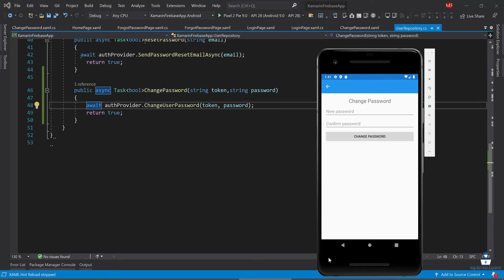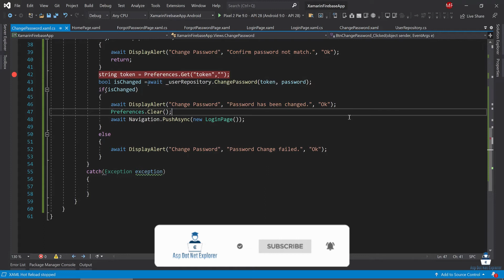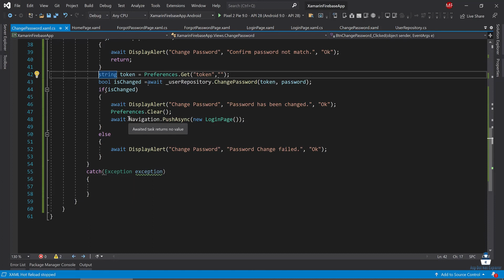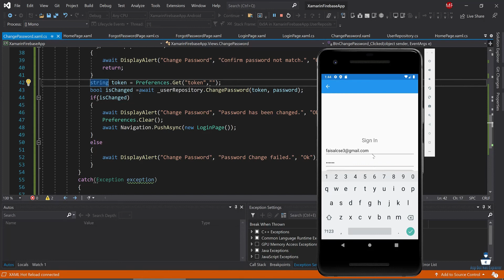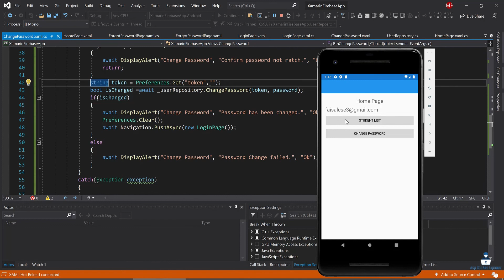Change Password In Firebase Authentication Part-2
Welcome to Xamarin Forms Tutorials in Bangla, I this tutorial, I will describe  How to Change Password in Firebase Authentication Using Xamarin Forms.